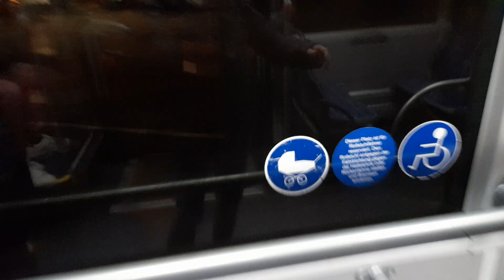Bus mitfahrt Buslinie 122 nach Saarbrücken Burbach Bahnhof 🚍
Ein mitfahrt mit dem Bus Buslinie 122 nach Saarbrücken Burbach Bahnhof abfahrt Saarbrücken Hbf 🚍